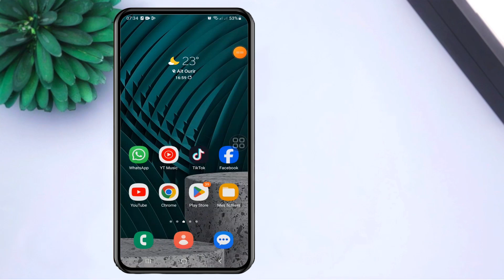comment activer et désactiver le bluetooth sur samsung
Dans cette vidéo, nous allons vous montrer comment activer le Bluetooth sur votre Samsung  en seulement 30 secondes !
Vous voulez partager des fichiers ou connecter votre téléphone à un appareil Bluetooth ?
Dans ce tutoriel rapide, nous vous guidons pas à pas pour activer et désactiver le Bluetooth sur votre Samsung  .
Suivez les étapes simples pour activer le Bluetooth sur votre téléphone Samsung et commencez à partager vos fichiers ou à écouter de la musique en Bluetooth.